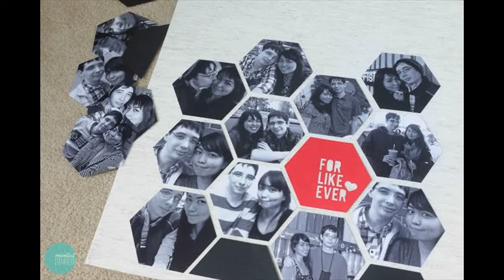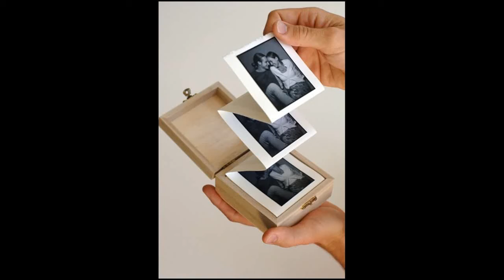16 DIY Ideas for Styling the Photo Frames Pretty Designs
16 DIY Ideas for Styling the Photo Frames   Pretty Designs, 16 DIY Ideas for Styling the Photo Frames   Pretty Designs